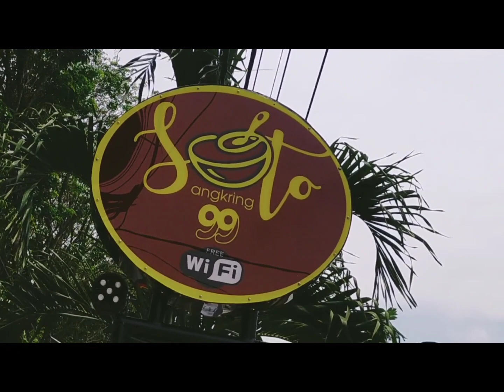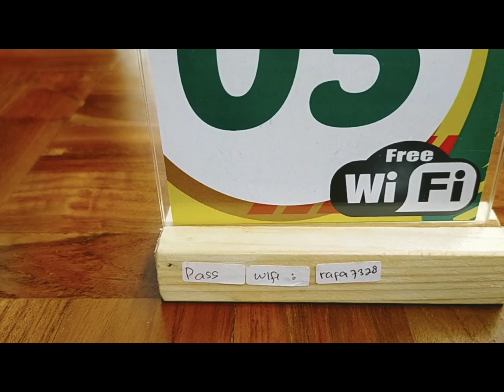EMAK EMAK JAJAN DI SOTO ANGKRING 99 PURWODADI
Assalamualaikum halo semua nya berjumpa lagi dengan mami tiktan dan friend. kali ini kita akan nyobain sebuah resto yaitu soto angkring 99 ya.

lokasinya ada di Jl. S. Parman No.34, Brambangan, Purwodadi, Kec. Purwodadi, Kabupaten Grobogan, Jawa Tengah 58111

Untuk masalah harga terjangkau ya gaes. Menunya macem macem pula. ada pecel dan soto kalo buat makan pagi dan makan siang ada menu menu kekinian. penasaran langsung cobain aja yaa.

jangan lupa simak kontenku yang lainnya @diarytiktan4346